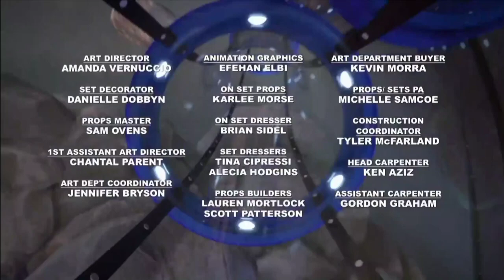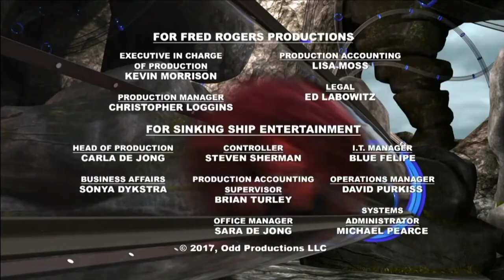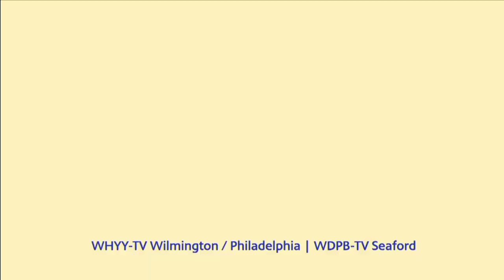PBS Kids Program Break (2024 WHYY)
Recorded On 1-15-24 At 6:57AM WHYY-DT1

(2-26-24) It Is Come To My Attention That I Won't Continue Uploading PBS Content For Near Future Because Of Lack Of Copyright And Many Of My WETA Videos Are Being Taken Down And Another Reason Is My Android Can't Handle Recording Off The PBS Video App And I Started To Feel Like Quitting For Now And Maybe Move On Something Better Like Animating Or Something..